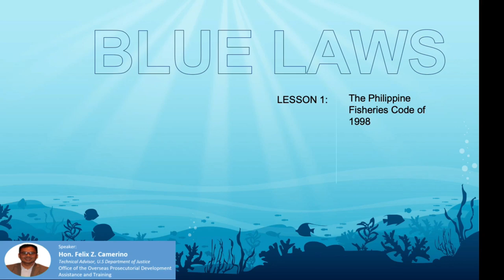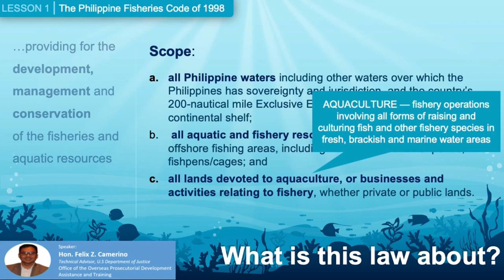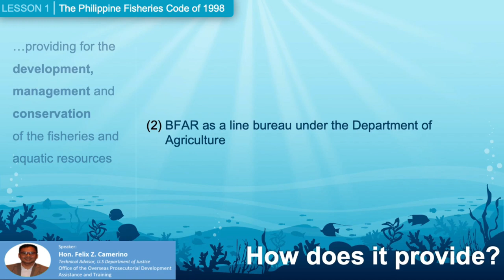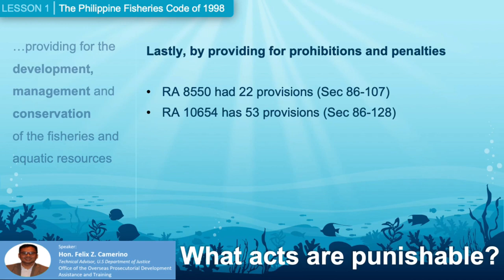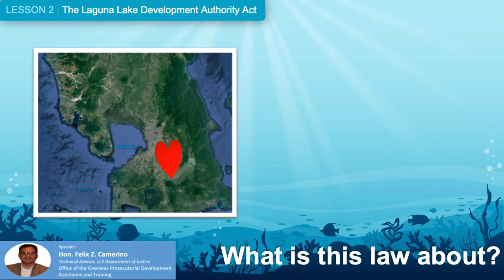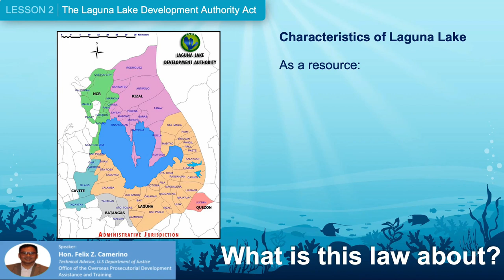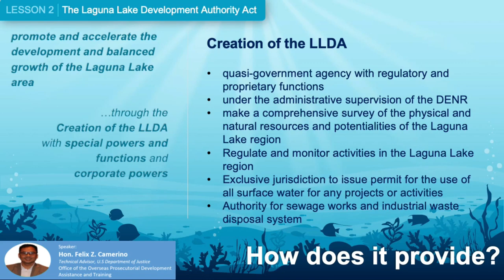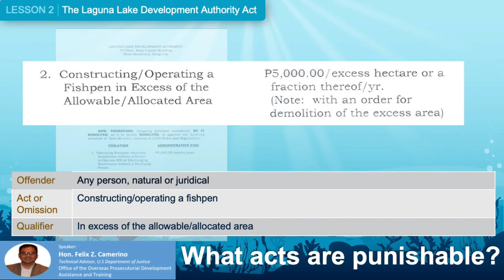The Philippine Fisheries Code of 1998 and The Laguna Lake Development Authority (LLDA) Act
By Hon. Felix Z. Camerino
      Technical Consultant, US-DOJ